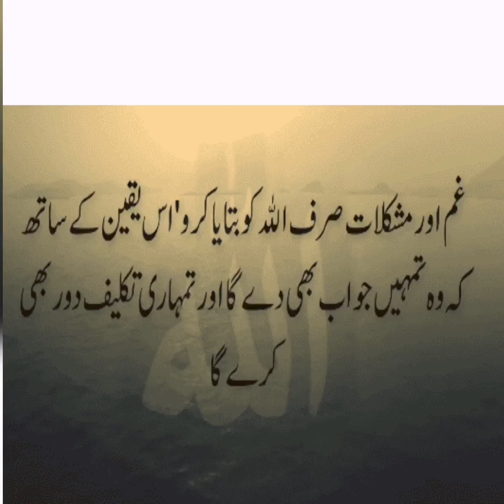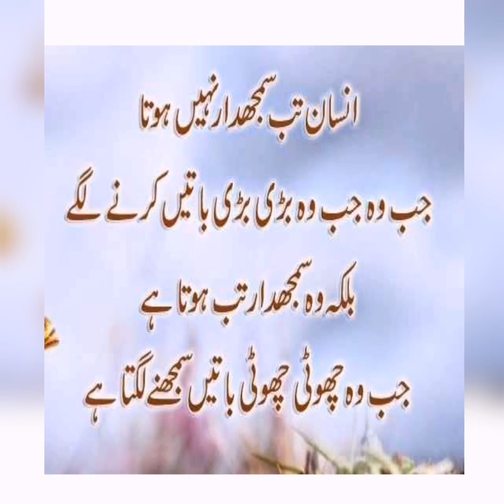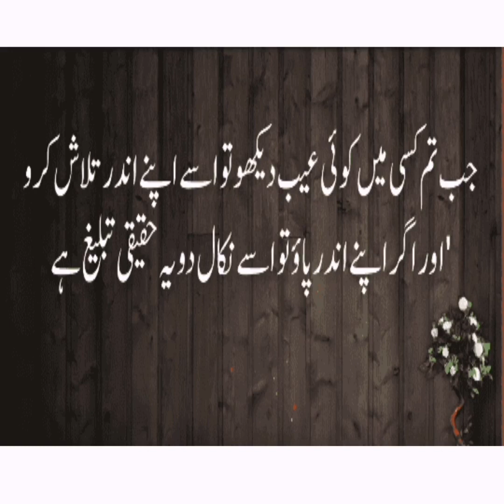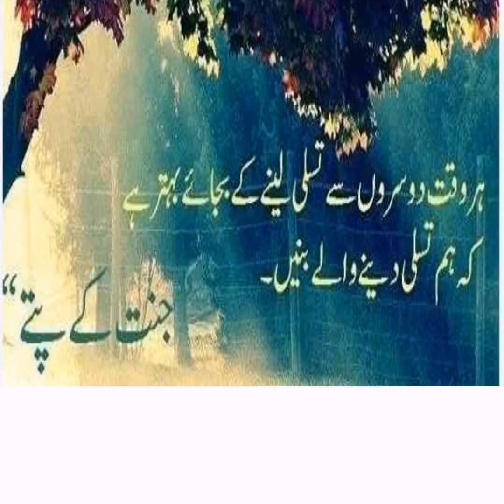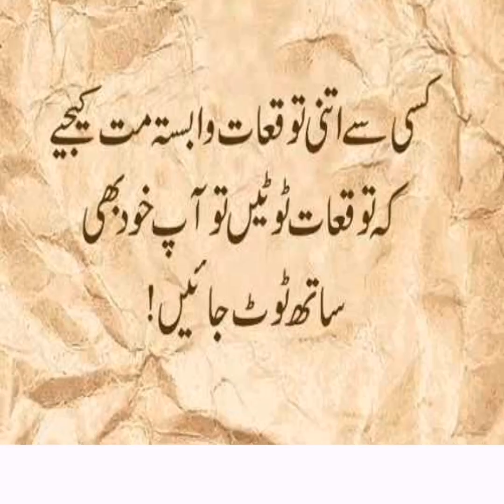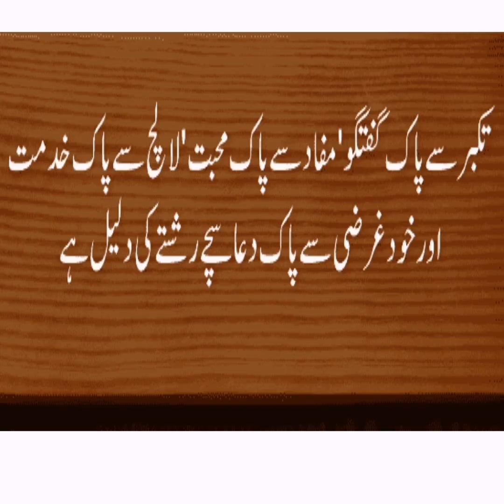islamic quotes | islamic inspirational quotes | islamic motivational quotes | self help world